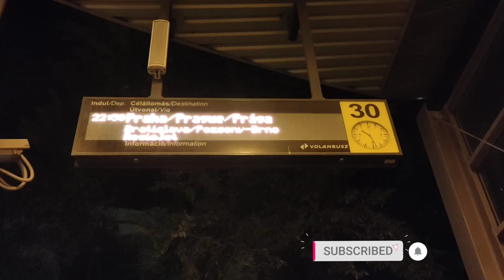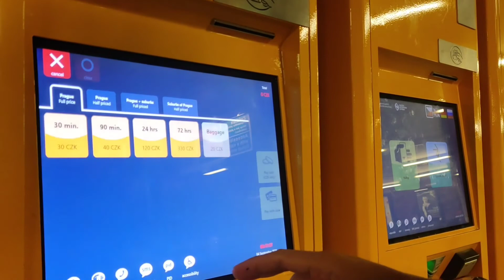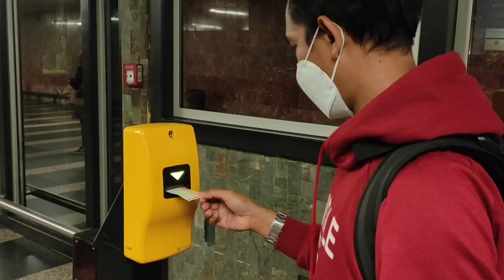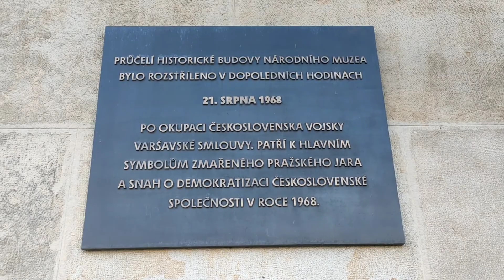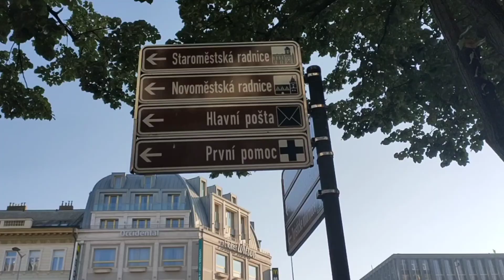Liburan ke Praha, Republik Ceko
Di akhir summer holiday, menyempatkan untuk mengunjungi salah satu negara di Eropa Tengah yaitu Praha, Republik Ceko.
Perjalanan singakat ini dmulai dari
Stasiun bus (Nepliget) Budapest menuju Praha Lorence pukul 23.00 CET. Tiket seharga 469 CZK (6500HUF), dan sampai pukul 06.00CET (keesokan harinya). Seharian berwisata di Praha, dan kembali dari Ceko-Budapest pukul 23.00 CET sampai dengan 06.00 CET (keesokan harinya. Harga tiket masih sama menggunakan Regio Jet.